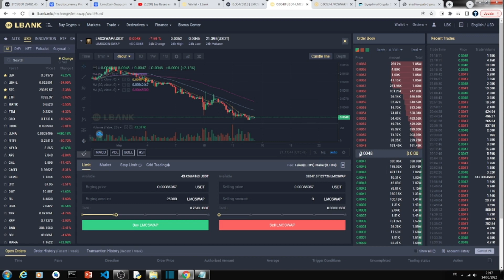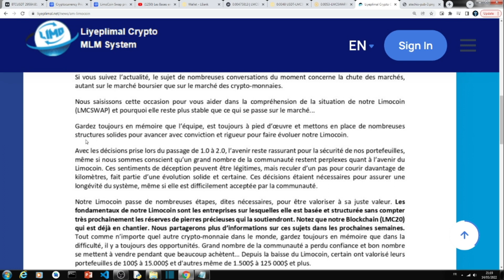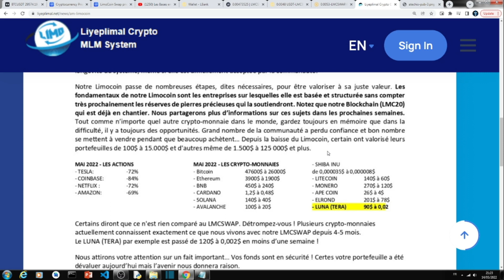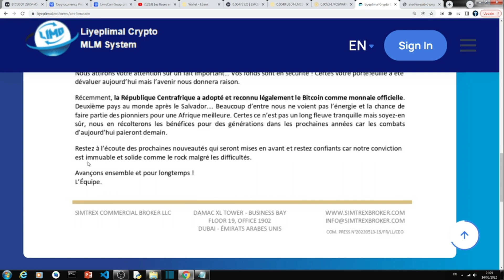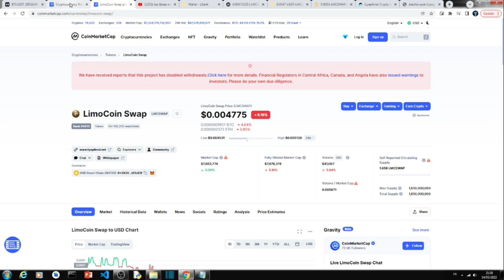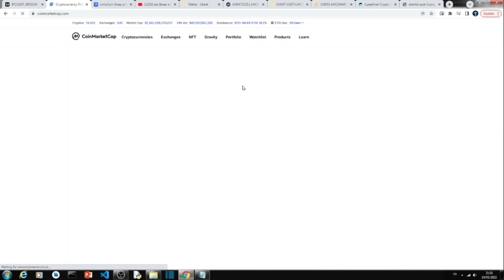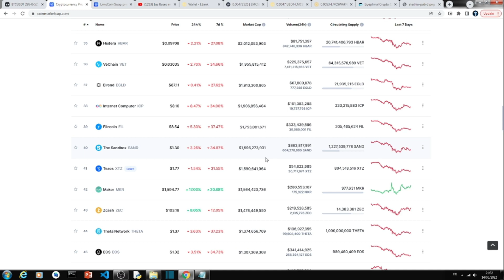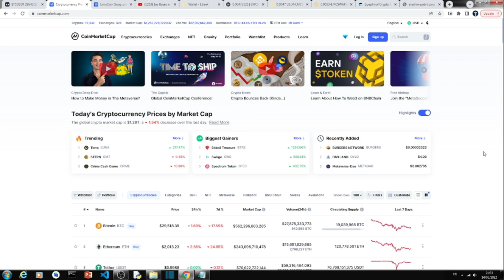DU NOUVEAU SUR LE LICOINSWAP MAITRE SIMB PARLE D'UNE RÉSERVE ET LE LMC20 QUI VONT SAUVER LIYEPLIMAL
Dans cette vidéo on vous montre le cours actuel du limocoin sur LATOKEN, LBANK et XT.COM. Et vous annonce qu'on accepte désormais les paiement en LMCSWAP pour notre bibliothèque audio de développement personnel.

TAGS
1. L'avenir du limocoin (LMCSWAP)
2. Le potentiel du limocoin (LMCSWAP)
3. L'Ouverture des payements LiyepLimal
4. Les payement LiyepLimal
5. L'avenir de LiyepLimal
6. Interview CEO de liyeplimal
7. Binance en Afrique
8. Interview Maitre Simb TV
8. LMCSWAP sur LATOKEN
9. LMCSWAP sur LBANK
10. LMCSWAP sur XT.com
11. Comment activer un pack sur LiyepLimal
12. Comment  investir dans le metaverse
13. Comment faire un retrait sur LiyepLimal
14. Comment gagner 100$ par jour Internet
15. Comment s'inscrire sur LiyepLimal
16. Comment configurer son code pin LiyepLimal
17. Comment installer GIT authenticator
18. Transfert LiyepLimal Lbank
19. Le prix actuel du Limocoin
20. Comment se lancer sur Internet
21. Comment se lancer sur YouTube
22. Comment créer un site web.
23. Comment gagner de l'argent avec Smartphone
24. Comment sortir rapidement de la pauvreté
25. Comment créer un site web
26. Comment créer un blog
27. Comment apprendre à lire rapidement et efficacement
28. Comment augmenter son pouvoir cognitive
29. Comment comprendre la finance décentralisée
30. Comment créer une chaîne YouTube rapidement
31. C'est quoi le community management
 32. Comment se lancer sur TikTok
33. Comment gagner de l'argent sur YouTube
34. Comment gagner de l'argent sur Facebook
35. Comment gagner de l'argent sur Instagram
36. Comment gagner de l'argent sur  Telegram
37. Comment gagner de l'argent  sur TikTok
38. Comment gagner de l'argent  sur WhatsApp
39. Comment utiliser le Truswallet
40. Comment se lancer dans la cryptomonnaie
41. Comment se lancer dans la cryptomonnaie en Afrique
42. Comment s'inscrire sur LBANK
43.  Comment protéger son compte LBANK
44.  Comment sécuriser son compte LBANK
45.  Comment recevoir des USDT LBANK
46.  Comment recevoir des crytomonnaie LBANK
47.  Comment vérifier son compte LBANK
48.  Comment faire des rétrait sur LBANK
49. Comment faire un dépôt sur LBANK
50.  Comment s'inscrire sur BINANCE
51.  Comment protéger son compte BINANCE
52.   Comment sécuriser son compte BINANCE
53.  Comment recevoir des USDT sur BINANCE
54.  Comment recevoir des crytomonnaie BINANCE
56.  Comment vérifier son compte BINANCE
57.  Comment faire des rétrait sur BINANCE
58. Comment faire un dépôt sur BINANCE
59.  Comment s'inscrire sur LATOKEN
60.  Comment protéger son compte LATOKEN
61.   Comment sécuriser son compte LATOKEN
62.  Comment recevoir des USDT sur LATOKEN
64.  Comment vérifier son compte LATOKEN
65.  Comment faire des rétrait sur LATOKEN
66. Comment faire un dépôt sur LATOKEN
67.  Comment s'inscrire sur LATOKEN
61.  Comment protéger son compte COINBASE
62.   Comment sécuriser son compte COINBASE
63.  Comment recevoir des USDT sur COINBASE
64.  Comment recevoir des crytomonnaie COINBASE
65.  Comment vérifier son compte COINBASE
66.  Comment faire des rétrait sur COINBASE
67. Comment faire un dépôt sur COINBASE
68.  Comment protéger son compte TRUST WALLET
69.   Comment sécuriser son compte TRUST WALLET
70.  Comment recevoir des USDT sur TRUST WALLET
71.  Comment recevoir des crytomonnaie sur TRUST WALLET
72.  Comment vérifier son compte TRUST WALLET
74. Comment faire un dépôt sur TRUST WALLET
75. Comment acheter des NFT
76. Comment investir dans les NFT
77.  Par où commencer sur Internet
79. Comment bien gérer son portefeuille cryptommonaie
80. Quelles sont les cryptos potentielles